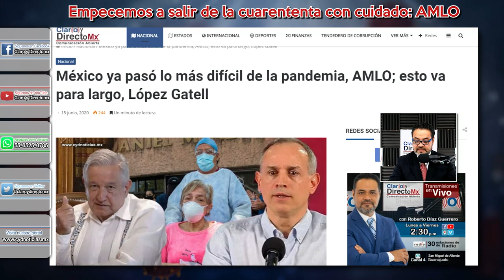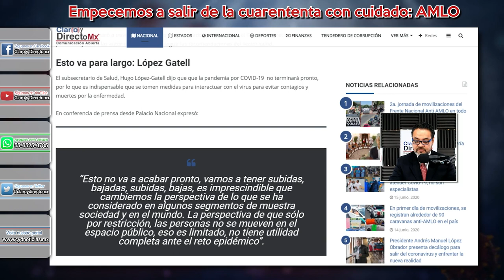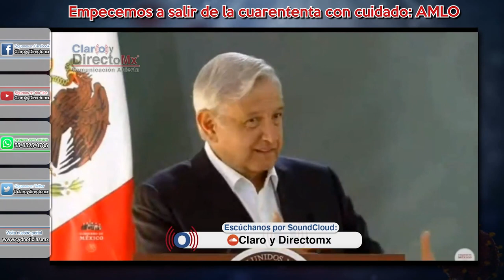Banderazo de AMLO para salir de casa y regresar a las actividades, pero con cuidado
El presidente Andrés Manuel López Obrador dijo este lunes  desde Xalapa Veracruz que su planteamiento de comenzar a salir a las calles es por recomendación de los médicos, y que debe llevarse a cabo con todas las medidas sanitarias ya aprendidas hasta el momento.